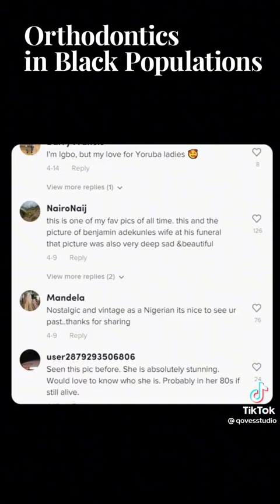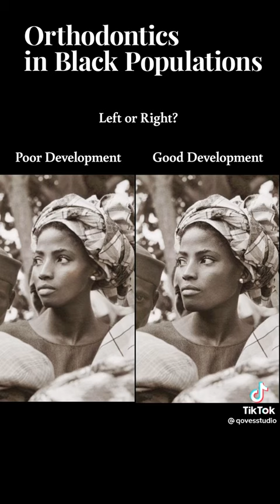20 July 2022